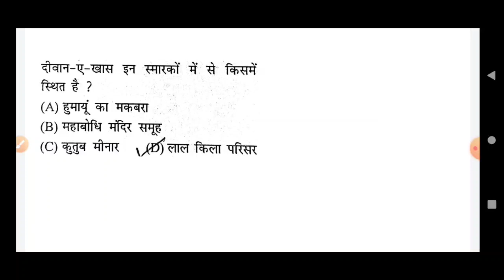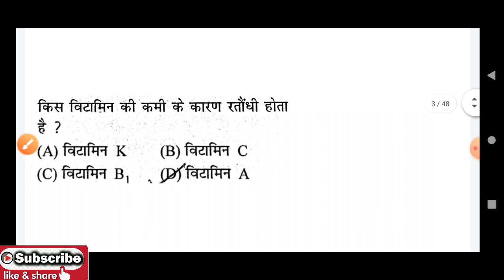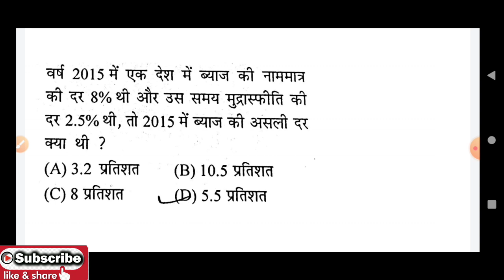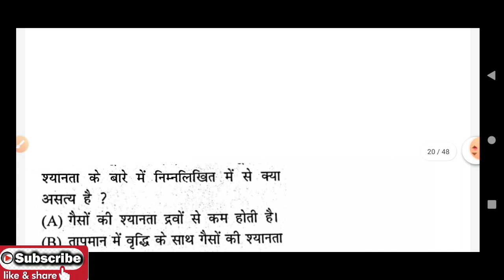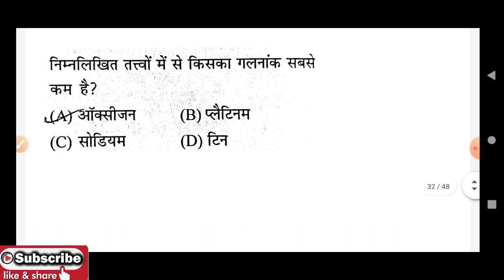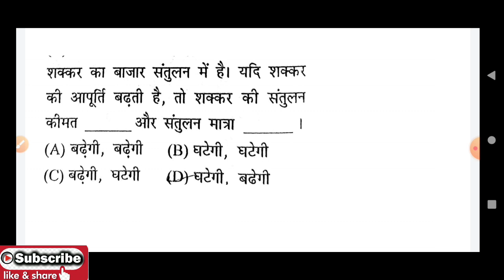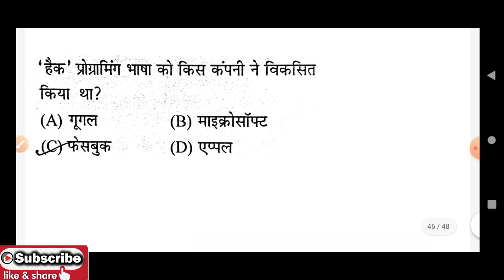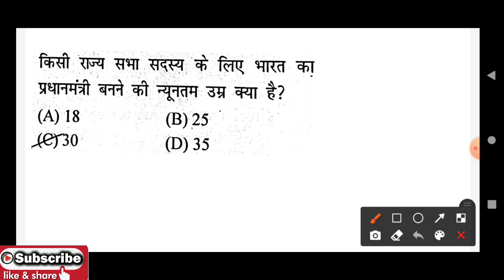SSC MTS 5 October 2021 all shifts gk gs questions | ssc mts 5 October 2021 all shifts solution